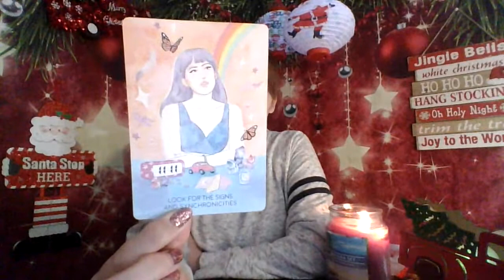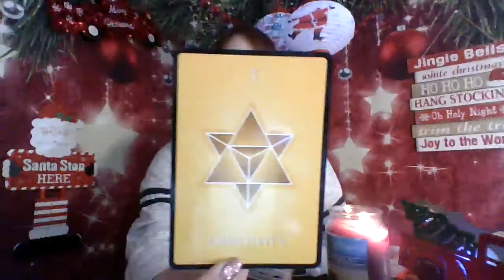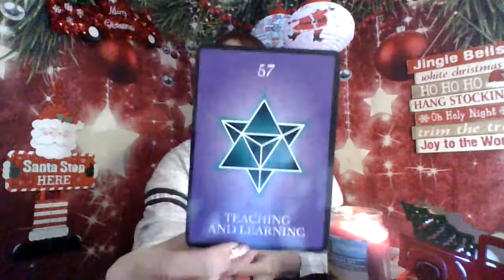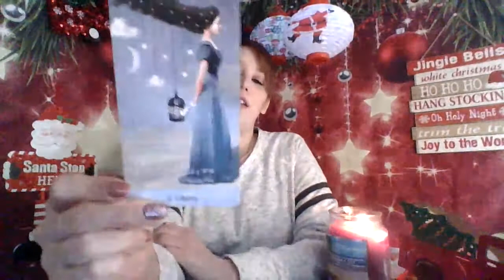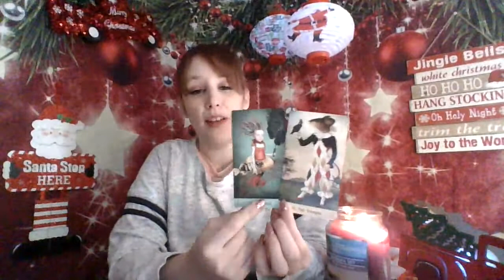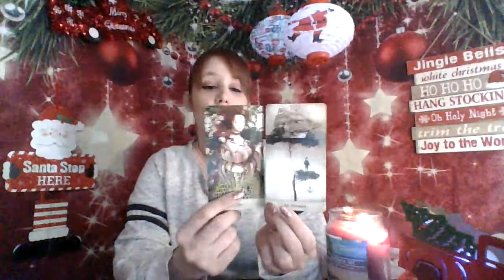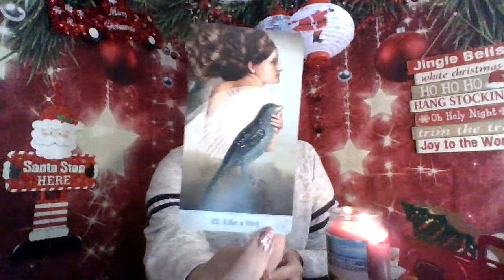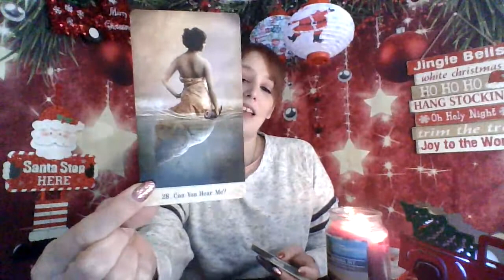A collective reading- All signs and situations. What guidance does spirit have for you.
Hello all you wonderful people out there. I hope you are doing well and feeling healthy.
In this reading I am allowing spirit to direct the show. All signs, all situations...what advice do they want to give right now to those out there that need it most. I hope you find this helpful. Be well and stay safe. Happy holidays everyone.